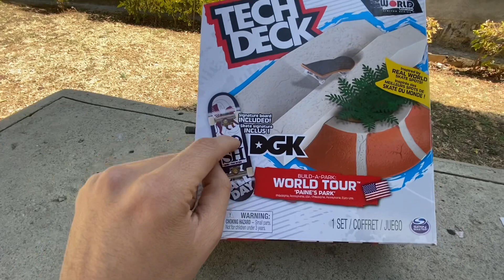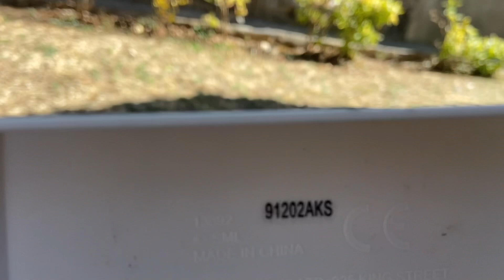🟢 ¡LO AMÉ! Está fue una buena compra, Tech Deck PAINE’S PARK Spot y Tech Deck 29mm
⚠️🛍 ¡TIENDA DE FINGERBOARDING! 🛍⚠️

Tech deck walmart méxico, Tech deck español fingerskate

¡SQUAAAAAAAAAAAAAAAAAAAAD! 🍀❤️

Otro dia, otro video de fingerboard. Espero disfruten este tutorial, siempre los grabo con mucho cariño.

¿Te laten estos videos ? ¿Que otro te gustaría ver en el canal?

Mis Redes 🟢

Página de Facebook:
Burbuja Psicopata

BIENVENIDO A LA MEJOR FAMILIA DE YOUTUBE ❤️